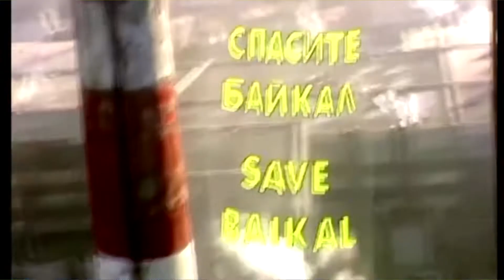БАЙКАЛ ПРОДАЛИ КИТАЙЦАМ! [ странавдерьме ]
Петиция об отмене стройки завода

Помочь материально